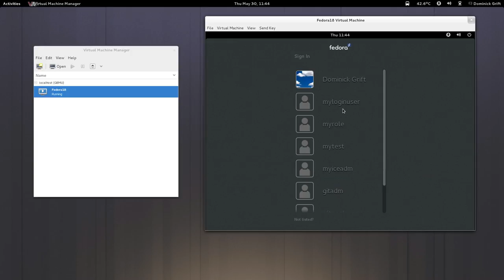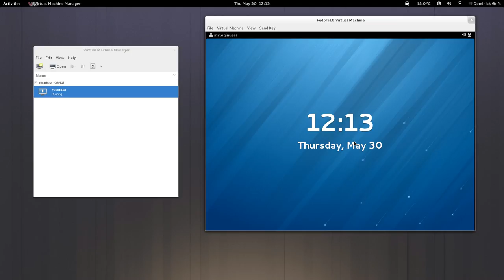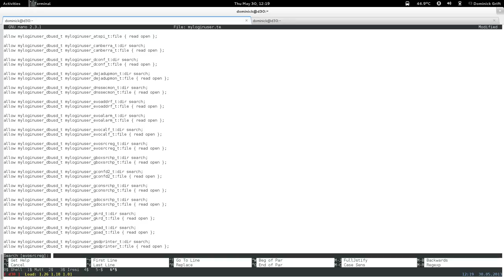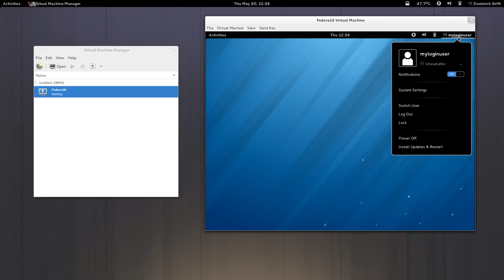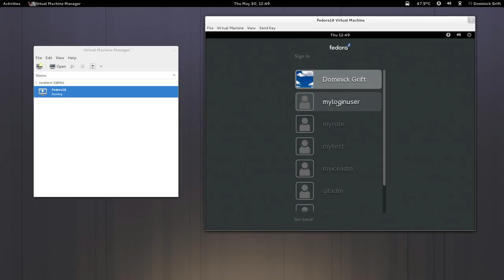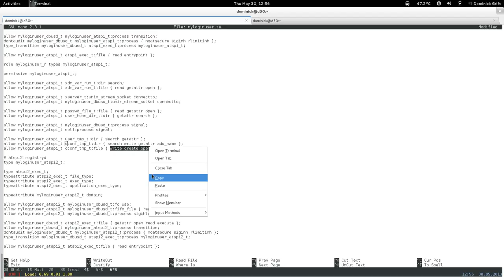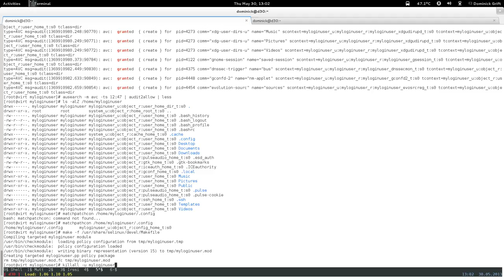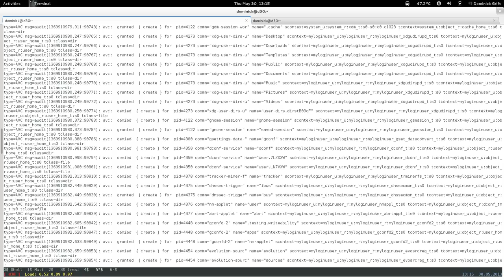confine desktop pt18: restricted xdm login user: step 2 : base day 2: pt 3 of 6